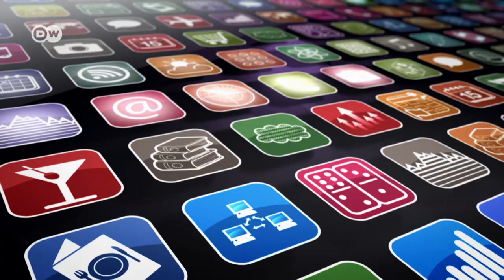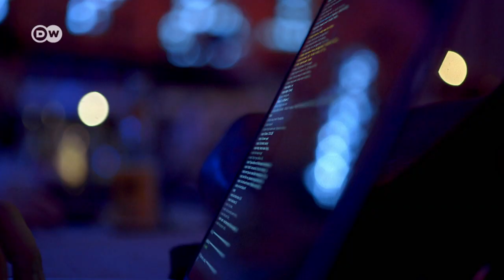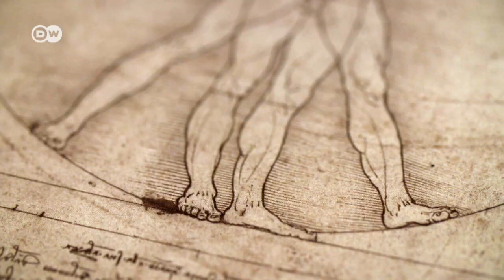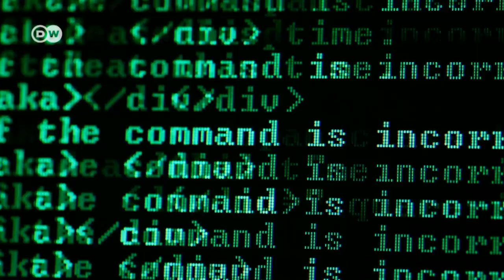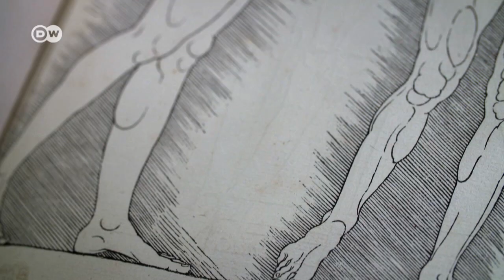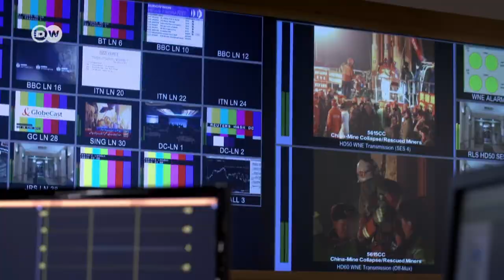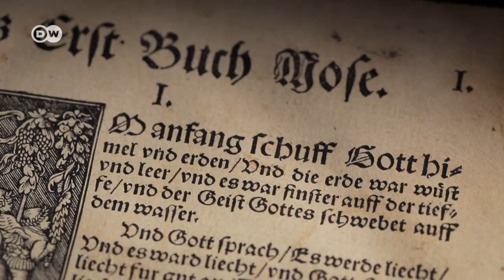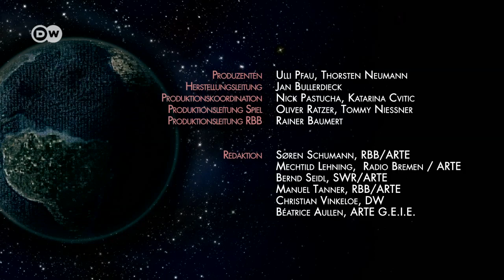Die Neuerfindung der Welt (1) | DW Deutsch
Mit seinen 95 Thesen hat Martin Luther eine Erneuerung des Glaubens ausgelöst, und damit das Tor zur Zukunft weit aufgestoßen. Heute stehen die Menschen erneut vor einer Zeitenwende - Was sind die existenziellen Fragen, die die Generation Y bewegen?